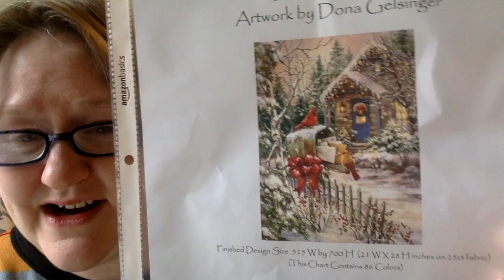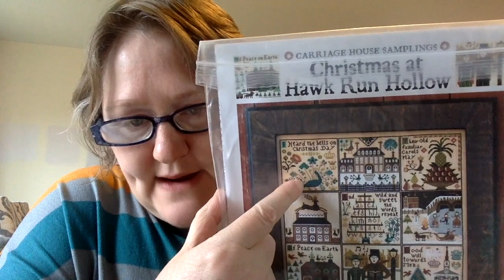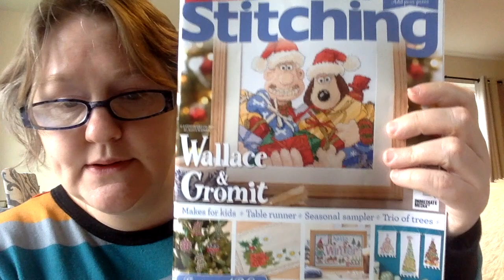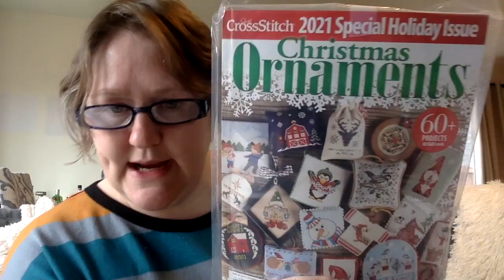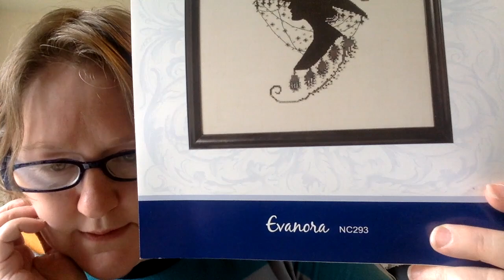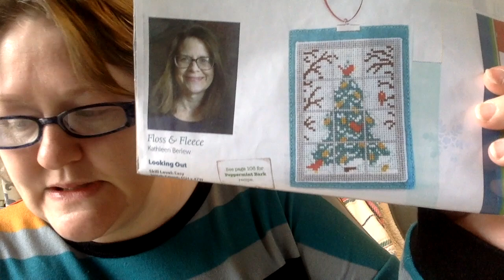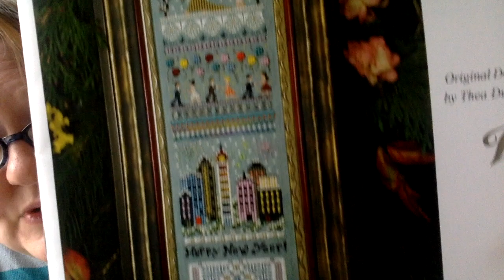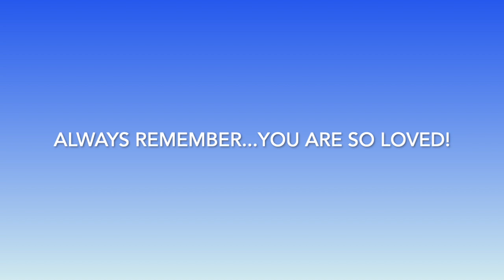Flosstube 110: Welcoming 2022 and 3 Years on Flosstube!